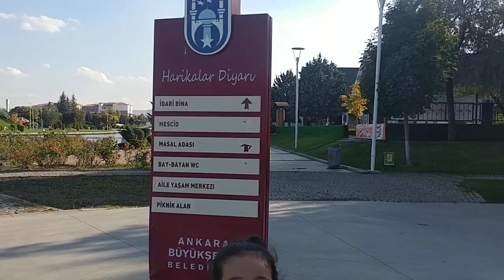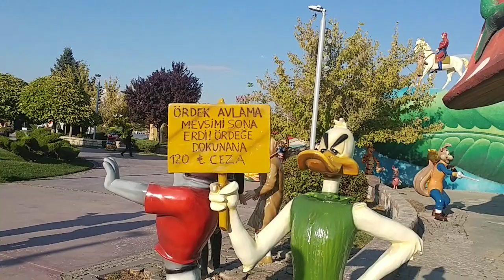ANKARA HARİKALAR DİYARI - Masal Parkı - Masal Adası -Çizgi Film Karakterleri-EĞLENCELİ ÇOCUK VİDEOSU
Harikalar Diyarı Masal Adasına gittik eğlenceli dakikalar geçirdik.

Ankarada gezilecek yerler
ankara masal adası
ankara harikalar diyarı
ankara masal parkı
ankara göksu
göksu park
gençlik parkı
ankara çizgi film kahramanları
ankara
ankapark
Wonderland Eurasia
Harikalar Diyarı Avrasya
MASAL ADASI
HARİKALAR DİYARI
MASAL PARKI
ÇİZGİ FİLM
KELOĞLAN
NASRETTİN HOCA
CASPER
TWETY
TAZMANYA CANAVARI
PİNOKYO
PAMUK PRENSES VE YEDİ CÜCELER
KIRMIZI BAŞLIKLI KIZ
TOM VE JERY
TEMEL REİS
TAŞ DEVRİ
WİNNİ THE POOH
BUGS BUNNY
DİNOZOR
RED KİT
KOVBOY
HEİDİ
MİCKEY MOUSE
MİNNİE MOUSE
DUFY DUCK
PRENSES
MAMUT
ASLAN
KAPLAN
BATMAN
ALAADDİN
ALAADDİNİN SİHİRLİ LAMBASI
DENİZ KIZI
KURT
KÜL KEDİSİ
park
eğlence
funny video
funny kids video
funny kid video
fun kids video
Çocuk Videoları
Eğlenceli çocuk videosu
Komik Çocuk Videosu
Neşeli çocuk videoları

Merhaba, Ben Gaye Belis. Sizlere gezip gördüğüm yerleri ve gün içinde oynadığım oyunları, oyuncaklarımı göstermek için burdayım. Eğlenceli videolar çekerek sizlerle eğlenmeyi seviyorum. Yeni oyuncaklarımla video çekiyorum. Oyuncaklar ile büyüyeceğimiz bir kanal olmayı istiyorum. İyi seyirler arkadaşlar.

Hi, I'm Gaye Belis. I'm here to show you the places I've seen, the games I played during the day, my toys. I love having fun with you by shooting fun videos. I'm shooting videos with my new toys. I want to be a channel where we can grow up with toys. Have a good time, friends.